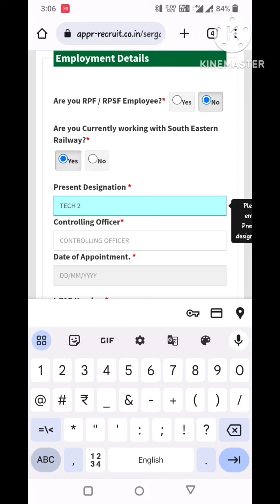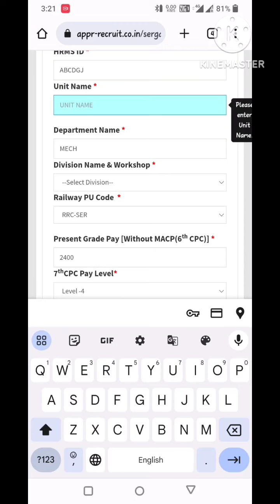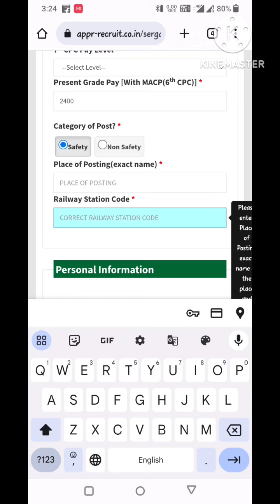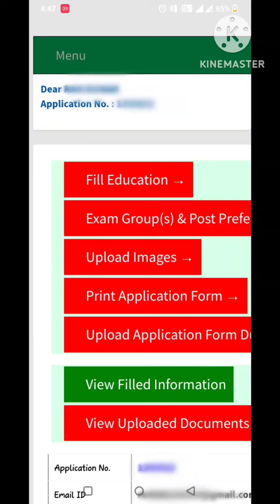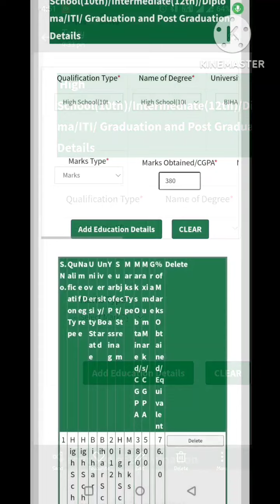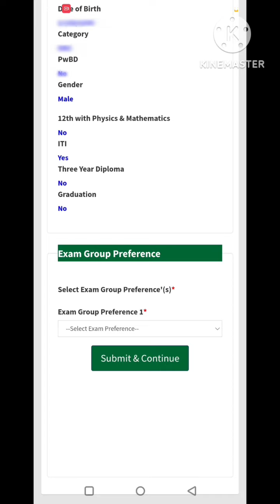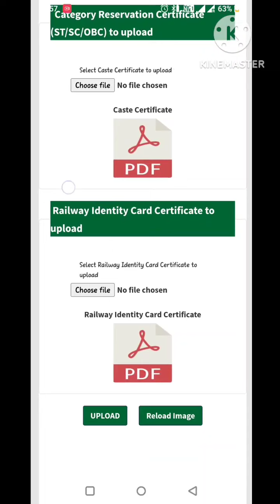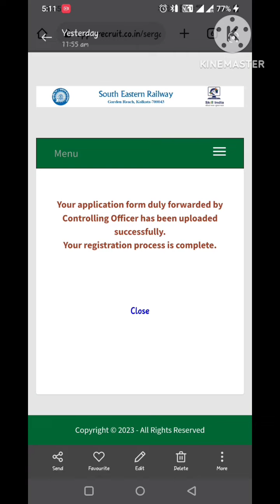Railway goods guard and Alp and Technician SER GDCE form apply online 2023 south eastern railway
goods guard gdce exam 2023 gdce Railwaygdce southeasternrailways how to fill online gdce form 2023 apply gdce 2023 railway gdce form 2023 ser gdce form fill online 2023 ckphredofficial ckpstatus ckp chakardharpur division#chakardharpur#adra adra division#kharagpur division kharagpur kharagpur workshop south eastern railway gdce 2023 / 2024 from fill step by step#correct way to fill ser gdce form # I-pas number confusion # railway employment id#hrms ress railwayexam ipas number 2023 / 2024 employment employment number educational qualification of ser gdce form 2023 last date of ser gdce 2023 extended trainmanager train manager and alp & technician gdce 2023 alp and Technician gdce 2023 form fill railwaytechnician railway technician 2023 and 2024#chakardharpur kharagpur adra employment southeasternrailways study students studycare study carefully study hard#competition high compitition

1.Ipas is your employment number or PF number
2.Unit name is your working place like Diesel shed/electric shed/ C&W /workshop kharagpur etc.
3. Controlling officer - Sr. DME /SSE etc and other under in which u are working.

all the best for GDCE exam.
please comment when you have any doubt regarding GDCE 2023 form fill of any zone. Any railway related queries like HRMS ,UMID,RESS ,Pass & PTOs etc.